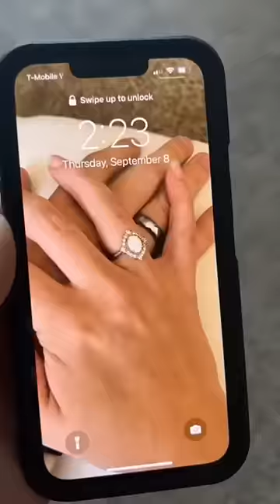POV her fiancé passed away. While at school his ex drops something familiar